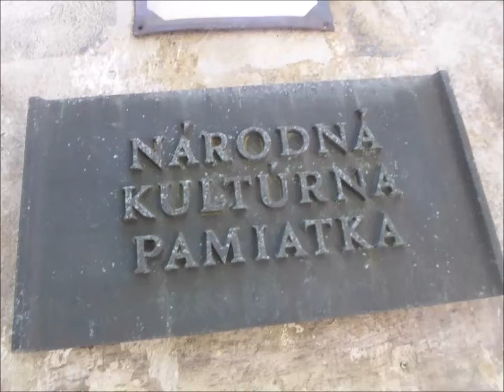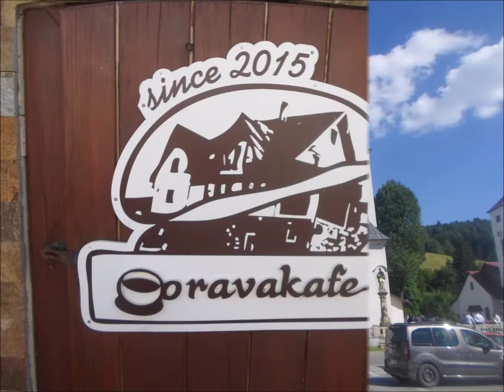ORAVA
1 8 2020